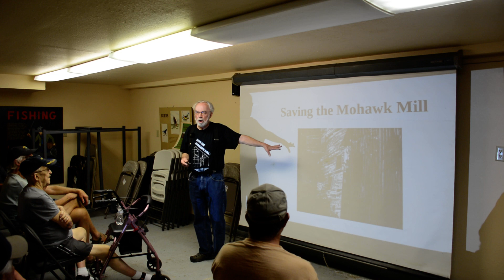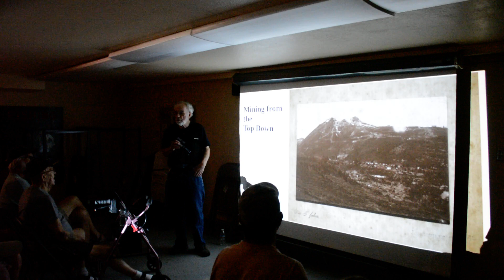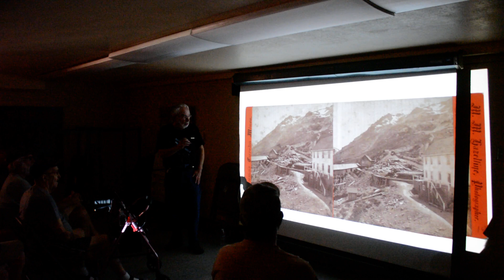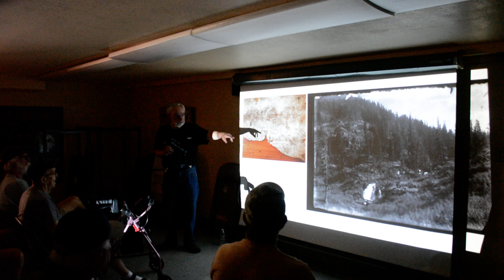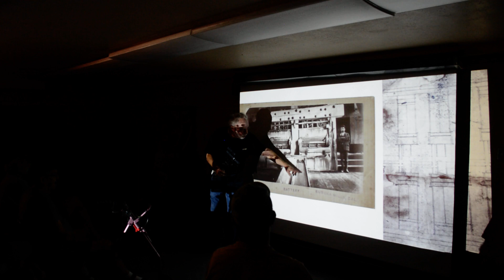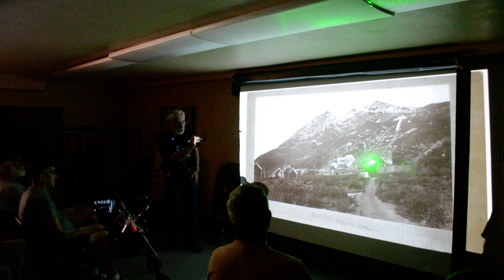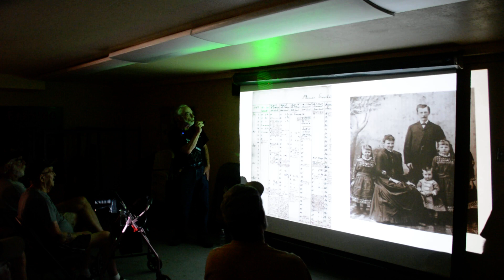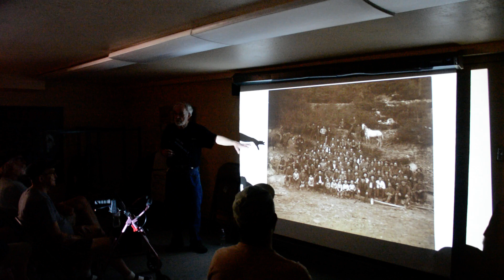Bruce MacGregor at Plumas GDD 2023 Part 1 of 2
Bruce MacGregor, author of Plumas Eureka on Glass explores the rise and fall of the fourth-largest hardrock gold mine in California and the diverse communities that supported it in this live presentation at Plumas-Eureka State Park annual Gold Discovery Days event on July 15, 2023. PART 1 of 2.